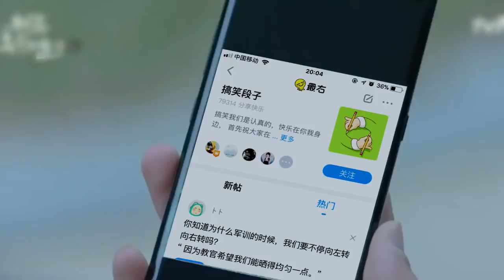【淮秀帮】仙女必看：我的人设绝不能崩！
人设运营小课堂开课啦：爱笑的女孩运气都不会太差，但爱笑的女孩没法做“仙女”，笑不露齿、衣着飘逸、远离手机，1分钟教你树立仙女人设！更有女汉子进阶性感女神、傻白甜进阶高冷总裁独门教程，等你来报名！